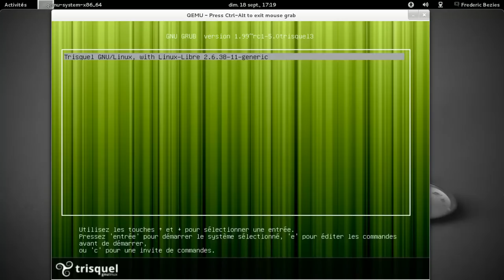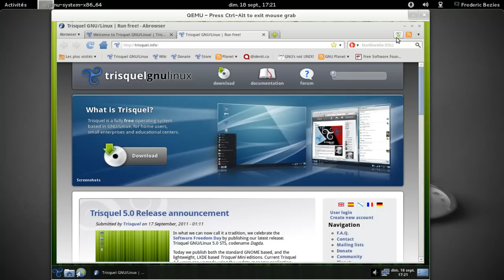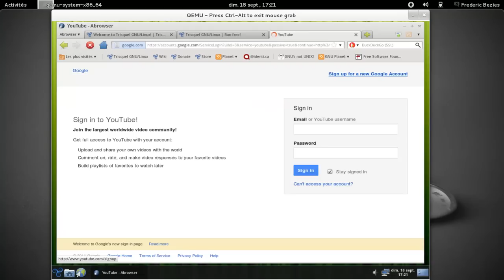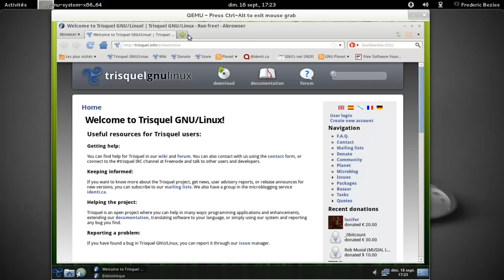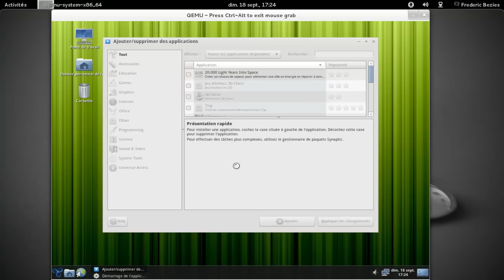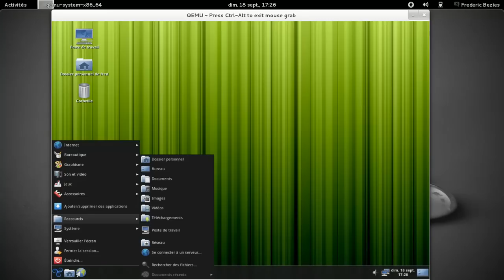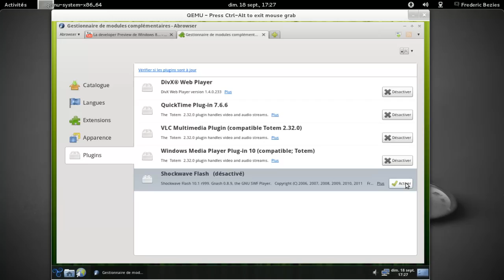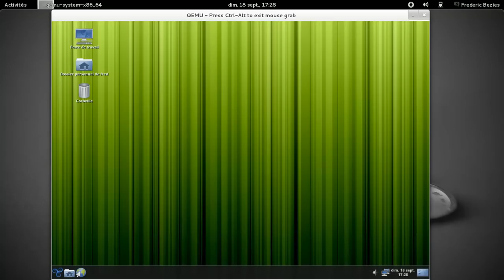Trisquel GNU/Linux 5.0 amd64 en action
Trisquel GNU/Linux 5.0 amd64 en action dans une machine virtuelle kvm.